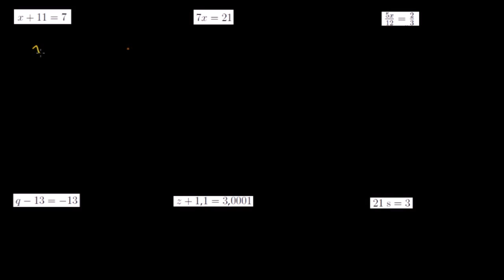Basit Denklemler: Çeşitli Denklemlerle Örnekler (Cebir Öncesi)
Simple equations: examples solving a variety of forms